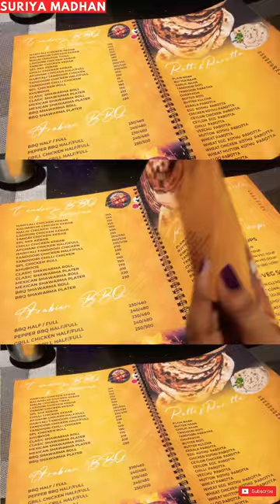2AM Midnight செம பிரியாணி in Coimbatore | Vera Level Taste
Hi everyone!

I thank each and everyone for their support!

Let's join together!

This Channel(SURIYA MADHAN) DOES NOT Promote or encourage Any illegal activities, all contents provided by This Channel is meant for EDUCATIONAL/ENTERTAINMENT PURPOSE only.